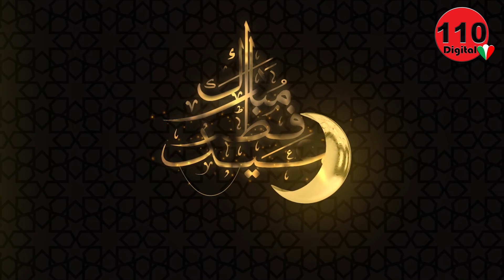Eid Mubrak Aiman Butt |110 News Media Group Represent